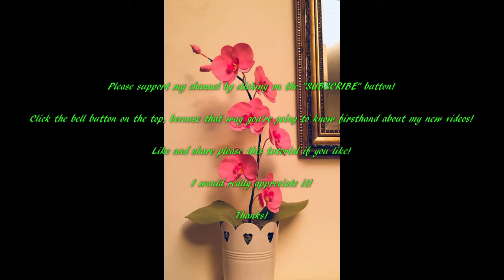Orchid tutorial part 2 | Easy foamiran flower | How to make | DIY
Creative Craft Foam for beginners on a budget!
I'm going to show you today, how to finish this gorgeous Orchid
flower decoration!

Thanks!